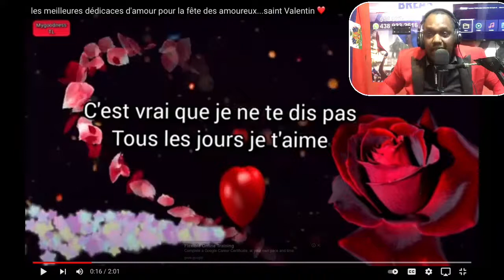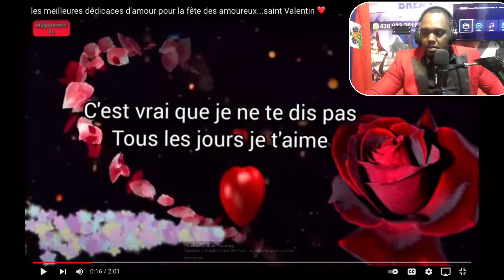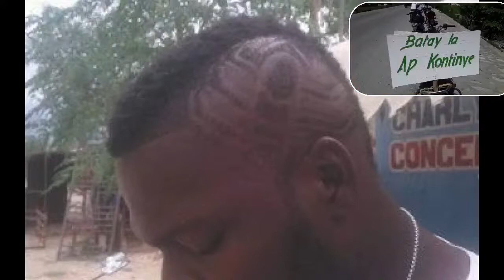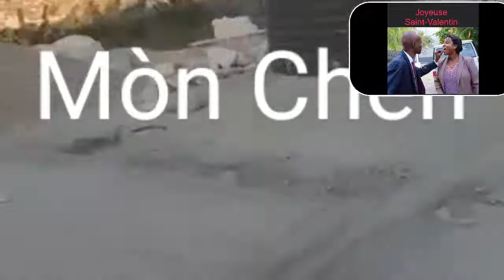14fev JWET LA GATE PLIZYE AVOKA FE KONNEN ARIEL TOUYE PREZIDAN/GOUMIN PETE lekòl/DEPATEMEN DETA PALE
14fev JWET LA GATE PLIZYE AVOKA FE KONNEN ARIEL TOUYE PREZIDAN/GOUMIN PETE lekòl/DEPATEMEN DETA PALE